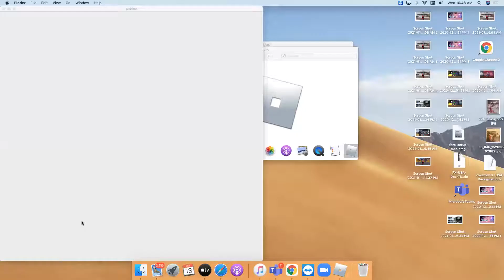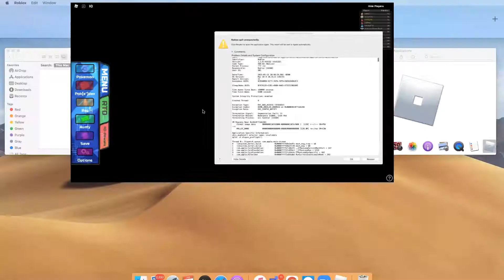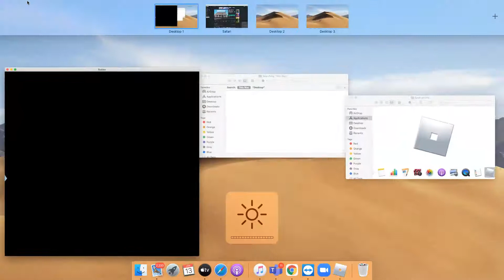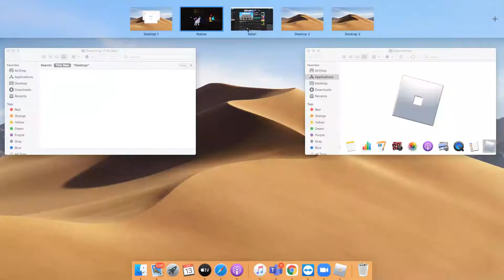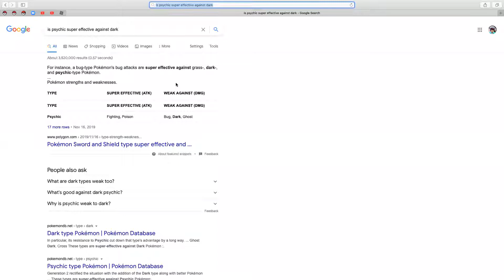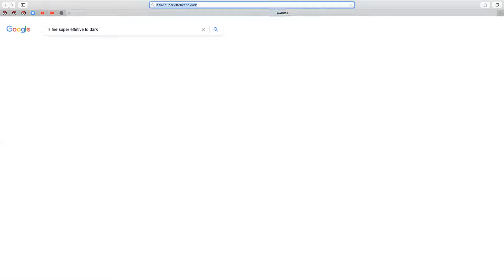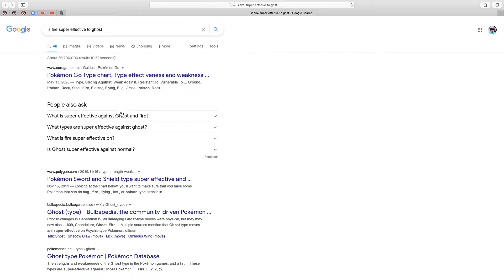THE 7TH GYM! POKEMON BRICK BRONZE